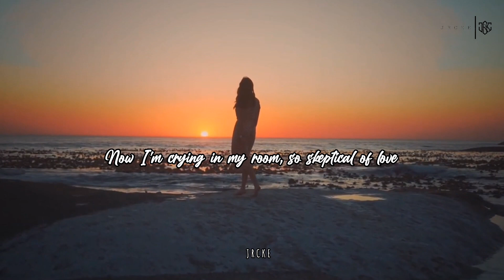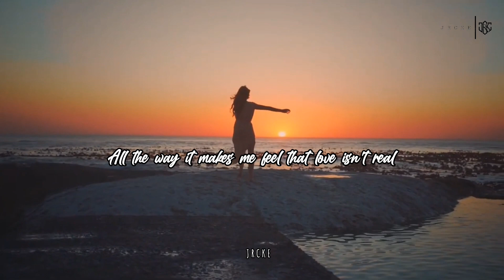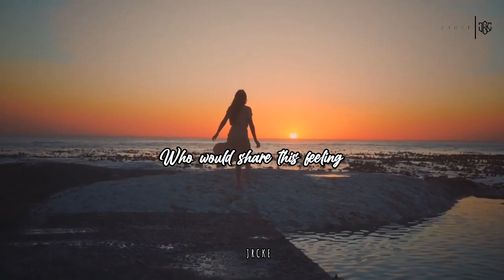Cupid ( Fifty Fifty ) by Arthur Miguel ( cover lyrics )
Cover @ArthurMiguelq